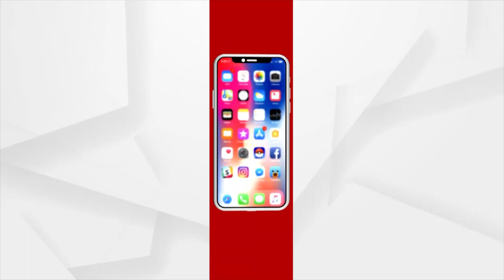+2 Arts results published in the office of the Council of Higher Secondary Education